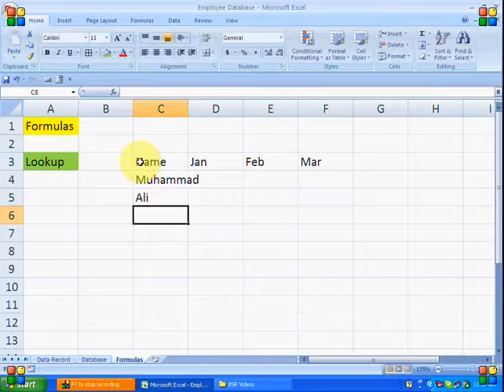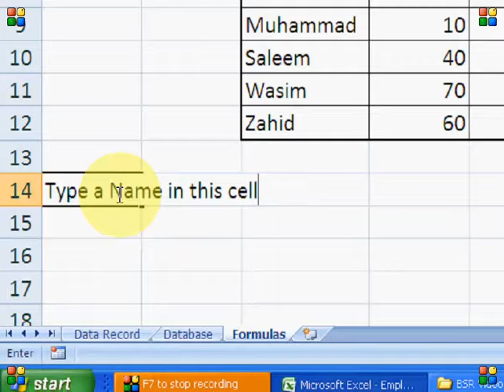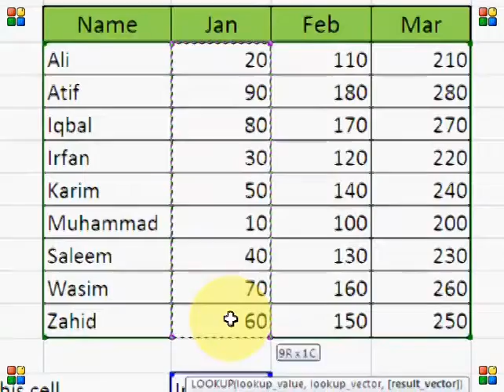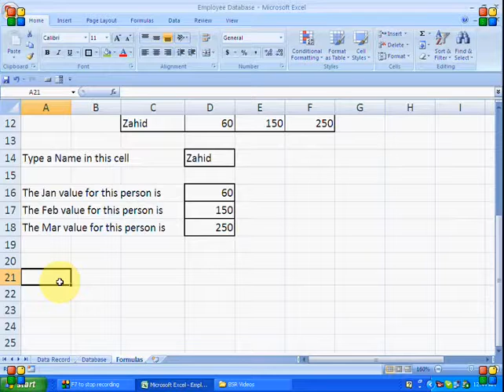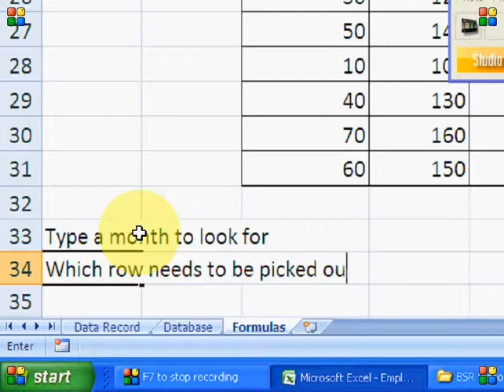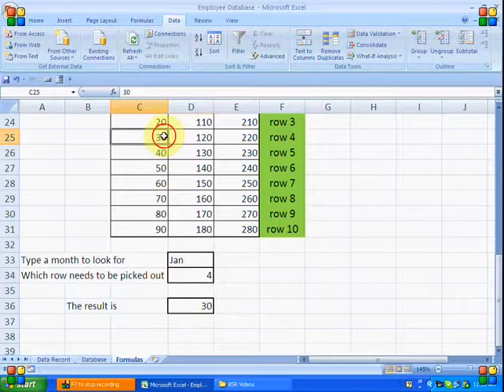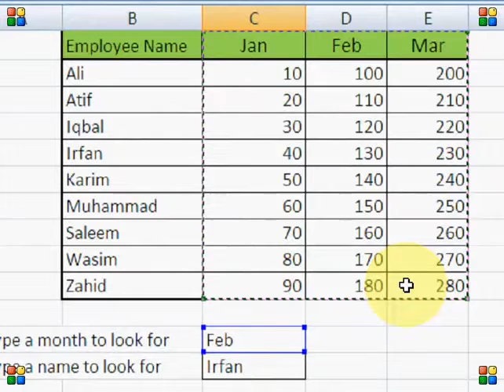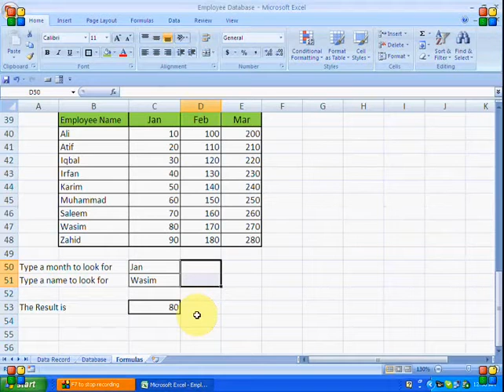Vlookup in nexcel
v lookup ijn excel
excel tutorial
what is the use of vlookup in excel
usage of vllokup in excel
vlookup in excel 2016,

vlookup in excel youtube,

vlookup in excel 2007,

how to use vlookup in excel 2010 step by step,

vlookup for dummies,

vlookup tutorial,

vlookup between sheets,

vlookup from another sheet,